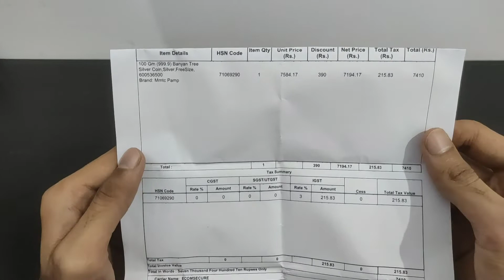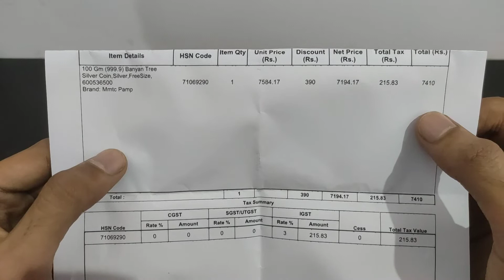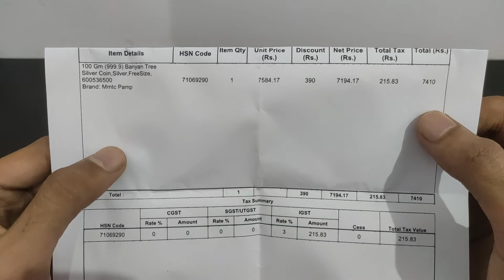MMTC-PAMP 100gm Banyan Tree Silver Coin (999.9) Unboxing || Gold & Silver Bullionaire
MMTC-PAMP 100gm Banyan Tree Silver Coin (999.9 purity) Unboxing || MMTC-PAMP India Pvt Ltd  || Gold & Silver Bullionaire

Video #15
Hi Everyone,

Product Description:
Model - MMTC-PAMP India Pvt Ltd 100gm Silver Coin (Banyan tree series)
Metal - Silver
Weight - 100gm
Tolerance - NIL
Purity - 999.9
Purchased from - AJIO

1.) Introduction - 00:00
2.) Unboxing & Review - 01:17
3.) Price & Bill Details - 06:56
4.) Final Review - 08:06

More about MMTC-PAMP : A joint venture between Switzerland based bullion brand, PAMP SA, and MMTC Ltd, a Government of India Undertaking, MMTC-PAMP seamlessly marries Swiss excellence with Indian insights.